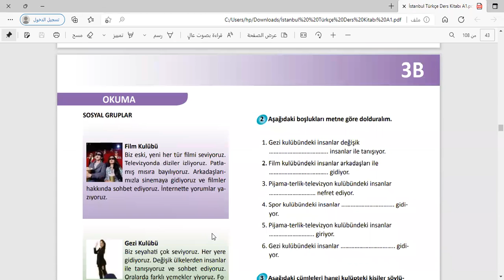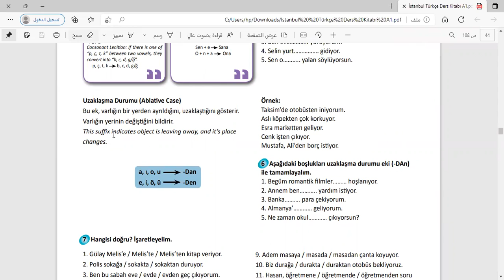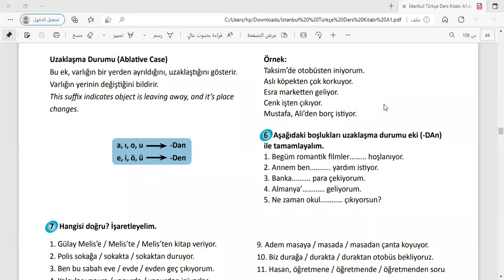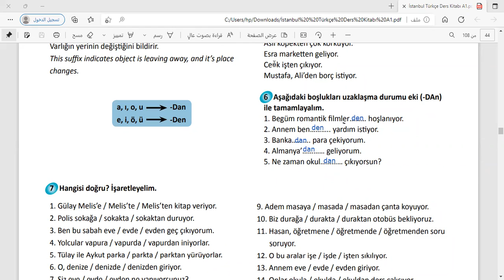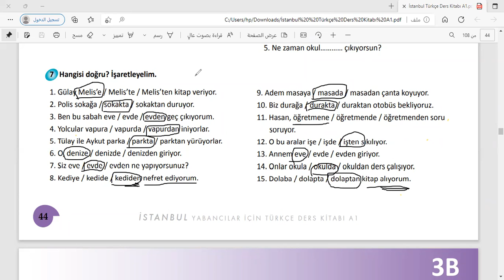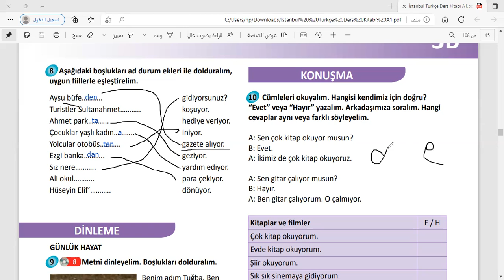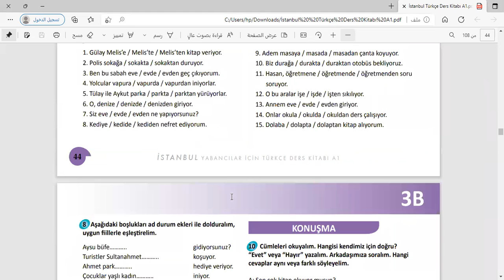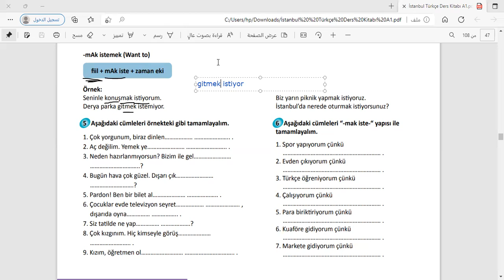الدرس ال15 المقطع الاول A1